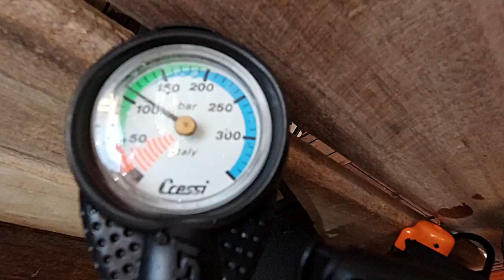Egypt Diving Safari Red Sea BDE-Tour Liveaboard 2022